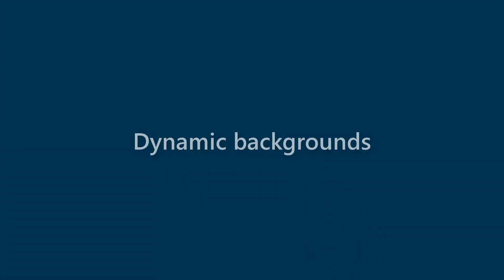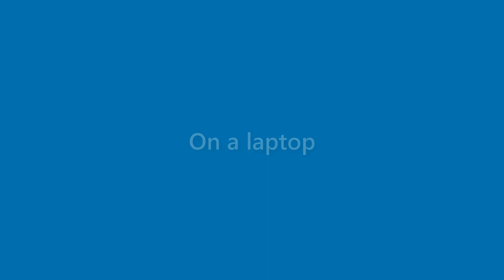Elliot Herrera - appearance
Name Look - Elliot Herrera - appearance. In this video we present "Elliot Herrera" name look and feel in various scenarios.
This video will cover:
How does "Elliot Herrera" look as a personal letterhead?
How does "Elliot Herrera" look on a business card?
How does "Elliot Herrera" look on a computer/laptop screen?
How does "Elliot Herrera" look with different background colors?
How does "Elliot Herrera" look with various fonts?